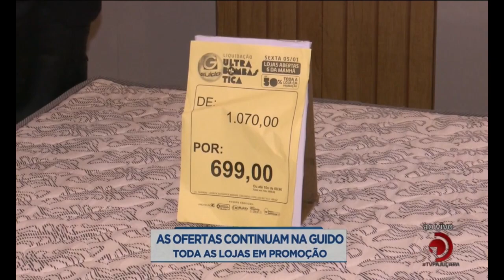As ofertas continuam na Guido: todas as lojas em promoção